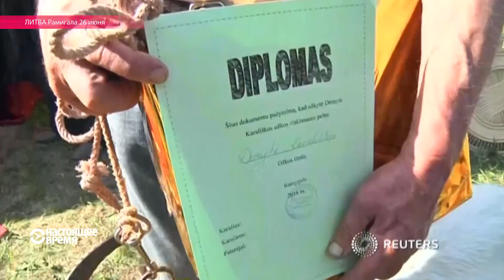Конкурс красоты среди ... коз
Жюри из фермера, депутата и директора местной школы выбирало козу с самой красивой шерстью. Чтобы получить главный приз, участницам пришлось преодолеть препятствие (вместе с хозяевами) и  продефилировать по красной дорожке.